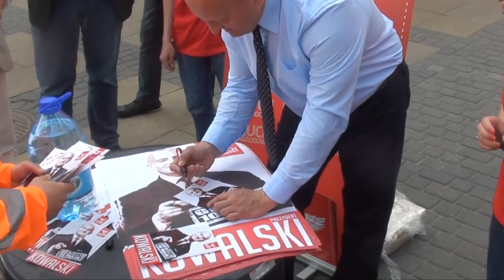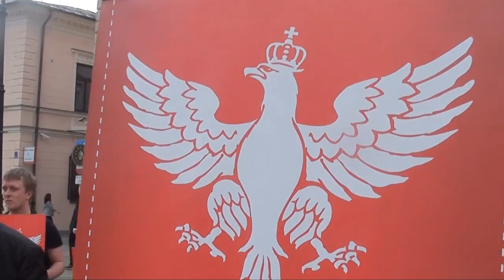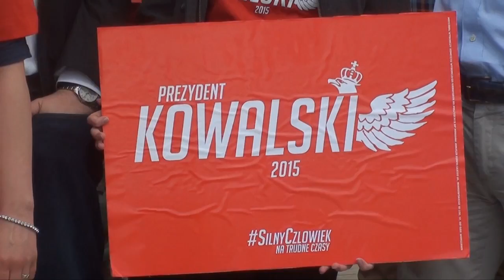Marian Kowalski Polska Was potrzebuje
Finał kampanii wyborczej kandydata na Prezydenta RP Mariana Kowalskiego.